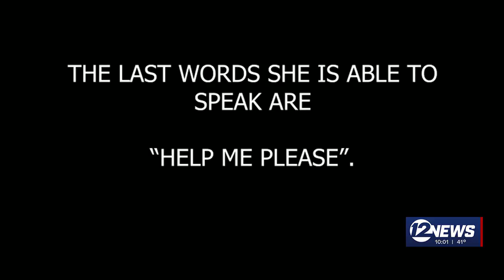‘These failures cost Paoly her life’: Family attorney addresses deadly apartment fire, 911 respon...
‘These failures cost Paoly her life’: Family attorney addresses deadly apartment fire, 911 response